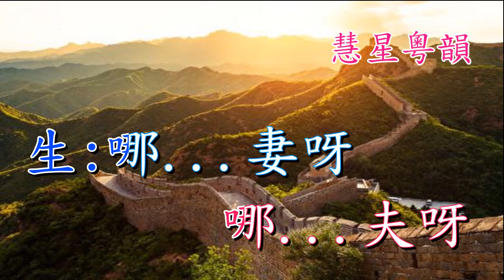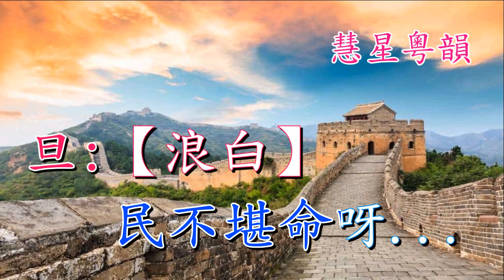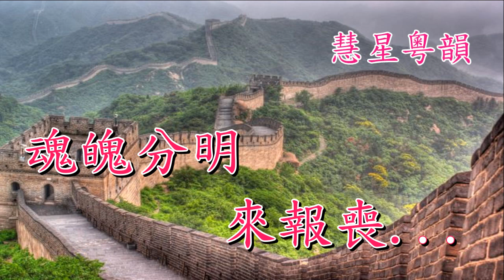長城恨 梁天雁 嚴佩貞演唱 梁天雁撰曲